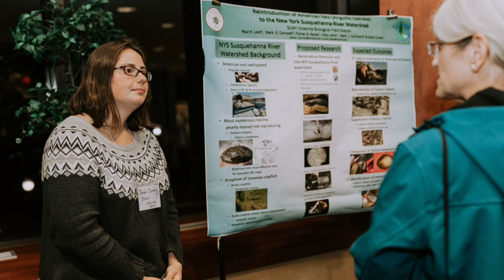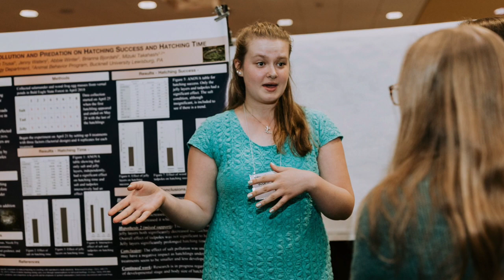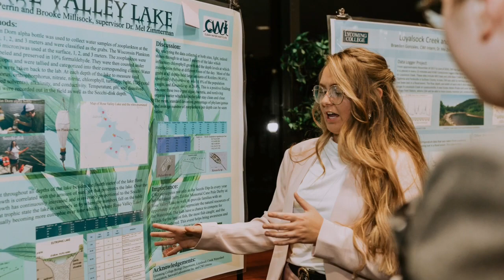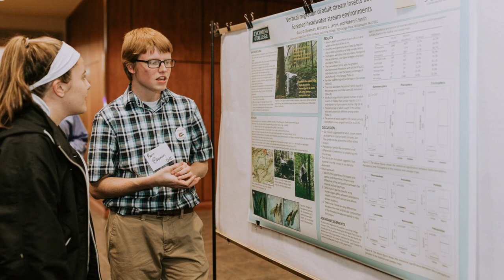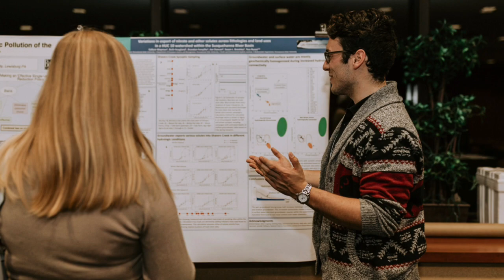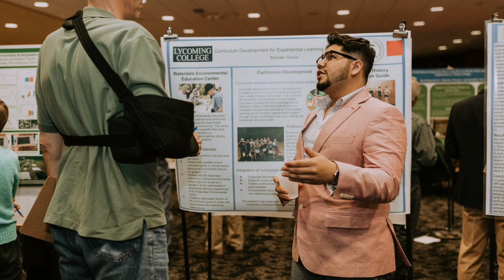2018 Susquehanna River Symposium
"Science, Conservation, and Heritage"
October 26 & 27, 2018
Bucknell University
Keynote Address by Chris Williams (American Rivers), research posters from 20 universities, plenary addresses by John Arway (PA Fish and Boat Commission), Chris Williams (American Rivers) and Sid Jamieson (Cayuga Nation Iroquois), breakout discussions, exhibits, and oral presentations from 28 state and federal agencies, consulting firms, and environmental groups.